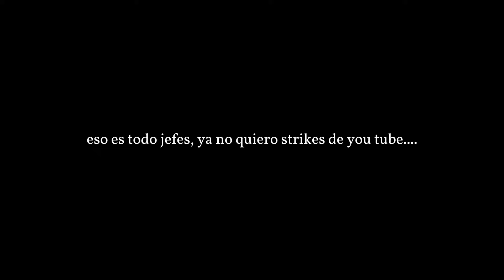2b laba la ropa.....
atte JOSETOMEDASCO